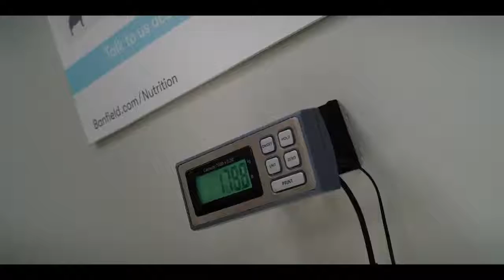CLIFFORD THE BIG RED DOG (2021) - Official Trailer | Subtitle Indonesia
Mau nonton trailer film luar, tapi ga paham bahasanya?
Disini jawabannya!

Tittle : Clifford the Big Red Dog
Produksi : Paramount Pictures Studios
Tayang : 8 Oktober 2021

Clifford the Big Red Dog adalah sebuah film komedi keluarga animasi komputer/aksi hidup garapan Walt Becker dan ditulis oleh Jay Scherick, David Ronn, Annie Mumolo dan Stan Chervin. Film tersebut berdasarkan pada seri buku anak-anak karya Norman Bridwell bernama sama.
Tanggal rilis: 8 Oktober 2021 (Indonesia)